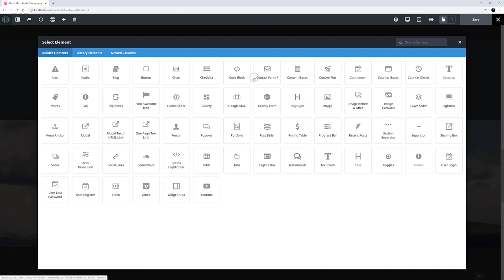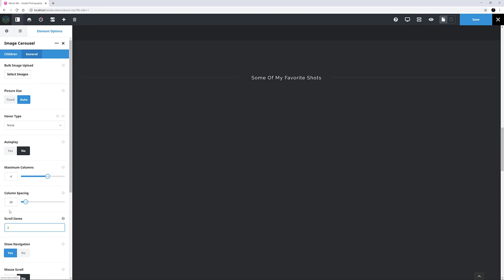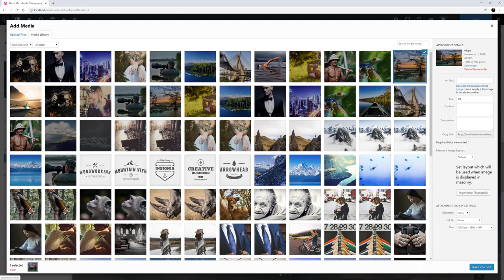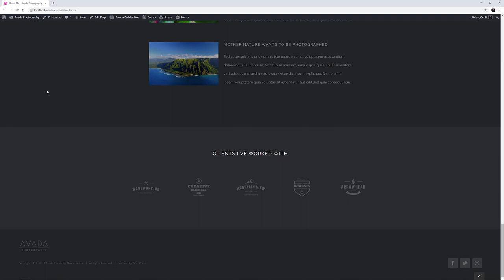How To Use The Image Carousel Element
In this series of videos, we are looking at how to use the Avada Builder Elements. This video looks at how to use the Image Carousel Element in Avada Builder.